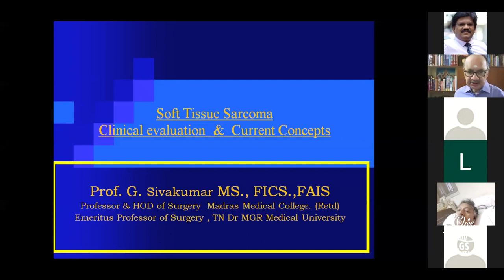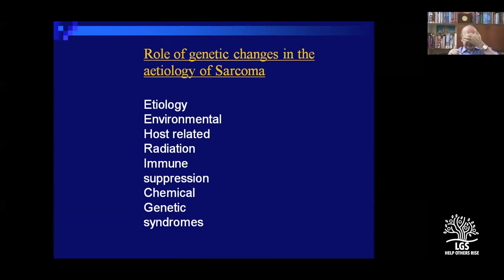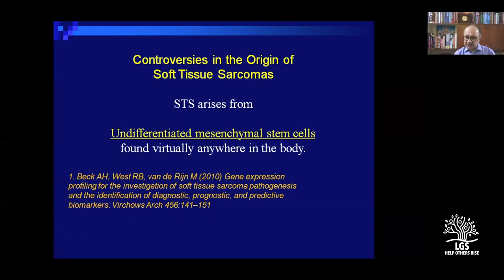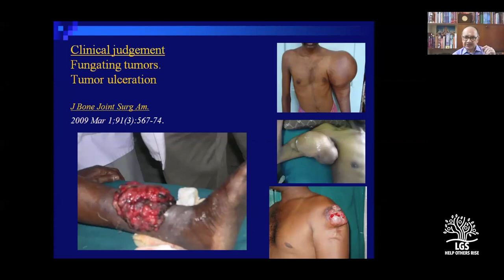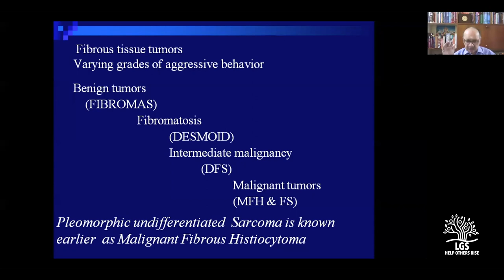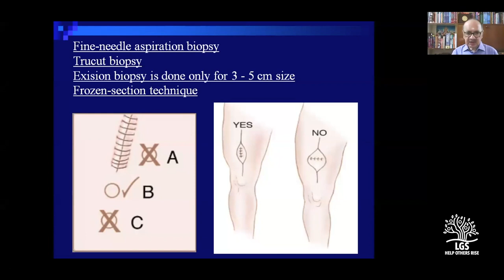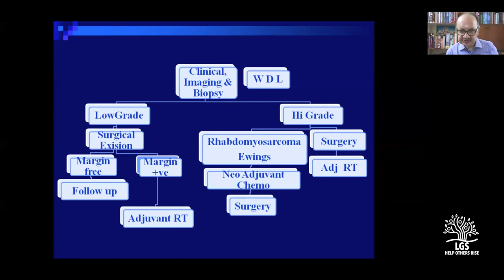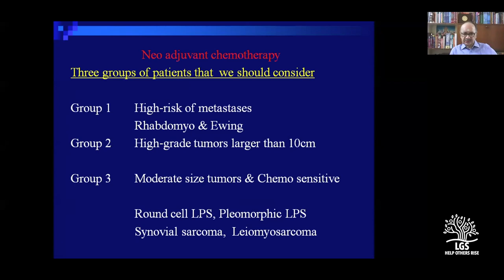Soft Tissue Sarcoma Clinical Evaluation & Current Concepts : Prof G Sivakumar MS FAIS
Prof.G.Sivakumar had a grand and succwssful  career as a surgeon and an academician in Chennai that had culminated as a professor and head of the department of general surgery at Madras Medical College. He is a fine surgeon and a wonderful teacher liked by his students immensely. In this video he talks about clinical evaluation and treatment of soft tissue sarcomas.